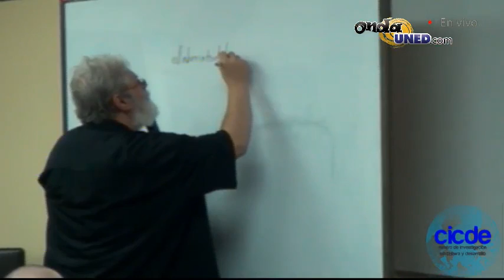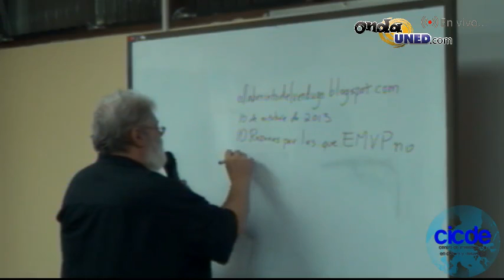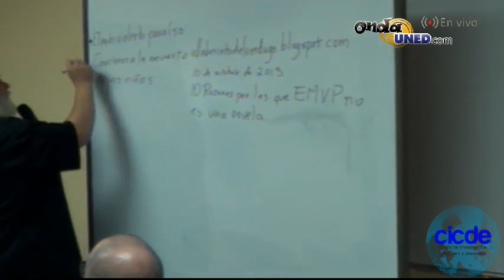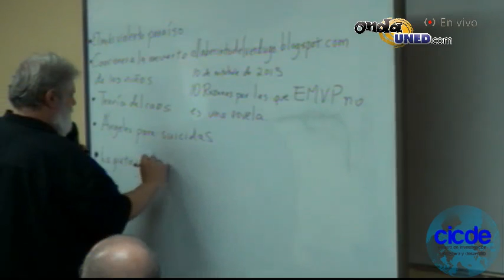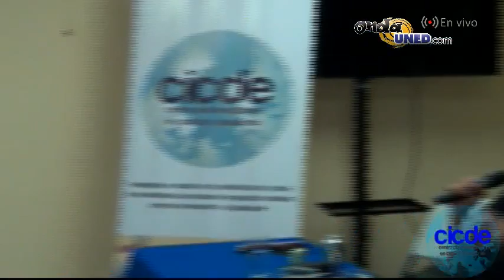CICDE Alexander Obando, su Obra y su Proceso Creador